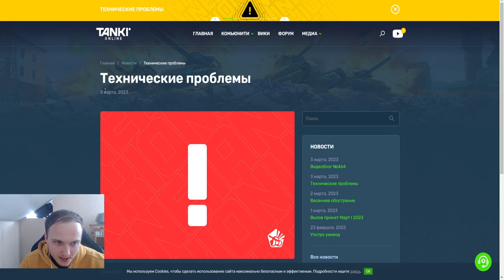НЕВОЗМОЖНО ЗАЙТИ В ИГРУ?! ЭТО ДДОСС?! БУДЕТ ЛИ КОМПЕНСАЦИЯ ЗА ЛАГИ В ТАНКАХ ОНЛАЙН?!